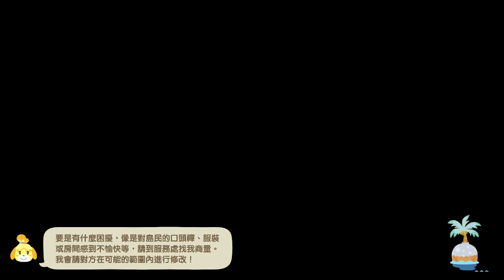あつまれ どうぶつの森 本日の島内放送（2022/02/23）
2022/02/23プレイ
今日は来訪者が来ているほか、来週月曜日に迫るカーニバルの案内があった。
※午後確認したが、ジョニーまでいた…